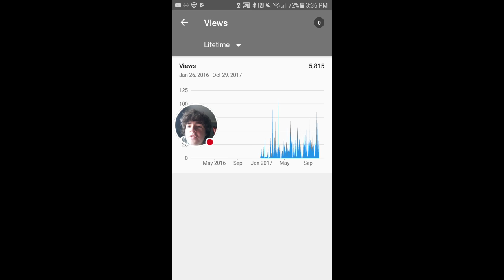Thank you for 6000 views